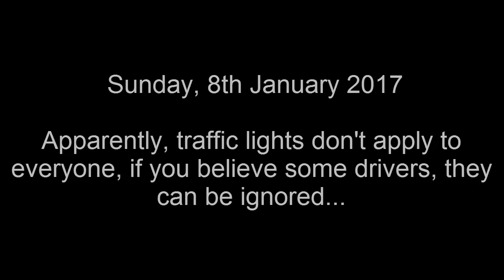Traffic Lights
Apparently you can ignore red traffic lights, well 273 ZG 93 did...